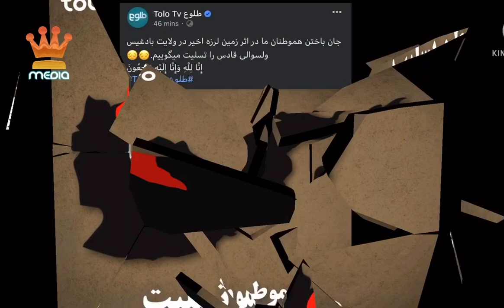خبر فوری / زمین لرزه تازه در افغانستان | Tolo news, Tolo Tv